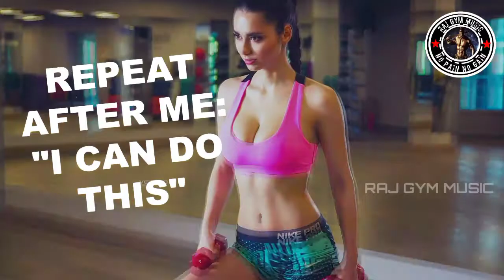Gym Trap Hip Pop | Workout Music Mix Motivated Music